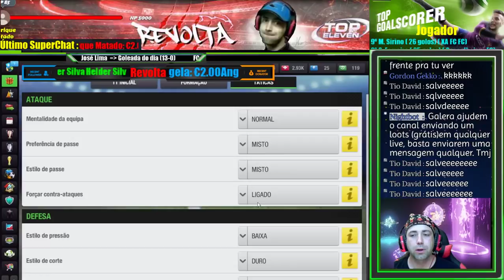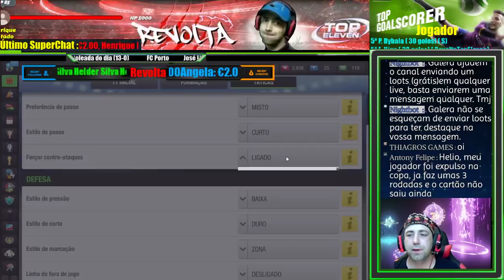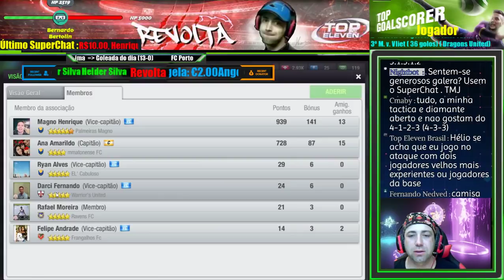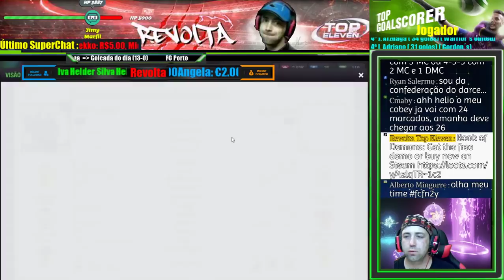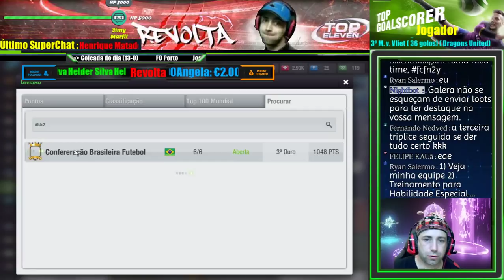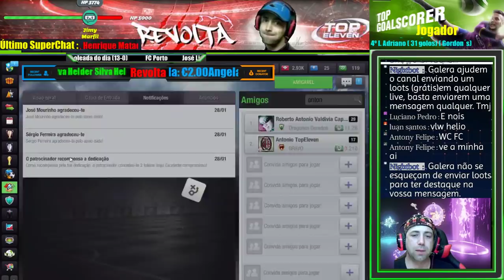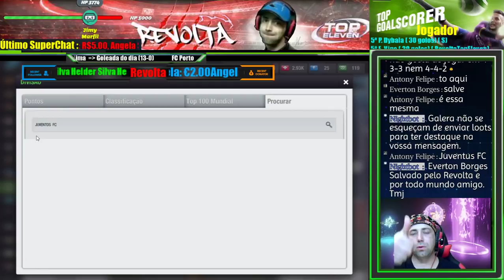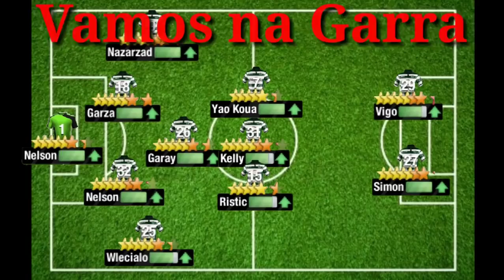Top Eleven 2019 Época 46 EP14= Dicas/Ajuda Treinos ( tirando dúvidas) Como treinar????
▶Sejam todos bem vindos ao Canal da Família Revolta, espero que todos se sintam em casa e vamos todos nos divertir e criar grandes amizades.

💰 Torne-se Patrocinador do canal para poder jogar comigo a qualquer hora na live e receber outros Beneficios=

➡ Selo de patrocínio exclusivo no bate-papo ao vivo️
➡ Acesso exclusivo aos emoticons personalizados(vosso emoji) no canal no bate-papo ao vivo
➡ Imunidade ao "Modo de restrição" no bate-papo ao vivo( Mas sem provocações)
➡ Durante o período do Patrocínio será Moderador do canal ( Poderá gerir o Chat ao Vivo /Silenciar/banir) para manter a ordem e educação no Chat ao Vivo.(Com abuso perda de REGALIA)
➡Terás o teu NOME e LINK do teu canal na área dos PATROCINADORES para te ajudar na divulgação.

Elektronomia - Vision

Track 3mon x Zideon - Fractures
Link httpsyoutu.bef0m6RKuJjgI